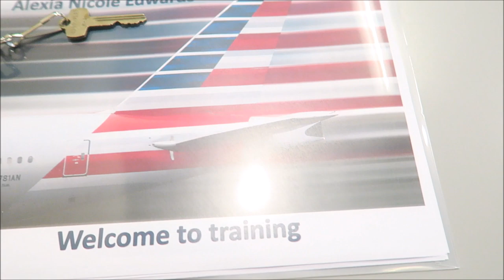Regional Flight Attendant Training Day 5,6 & 7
In this vlog I took my first test in flight attendant training, we di out fittings for uniforms, and just some random chit chat!

:: ABOUT ME::

Name: Alexia
Age: 31
Home: Houston, Texas Baby
Occupation: Texas Realtor  & Flight Attendant